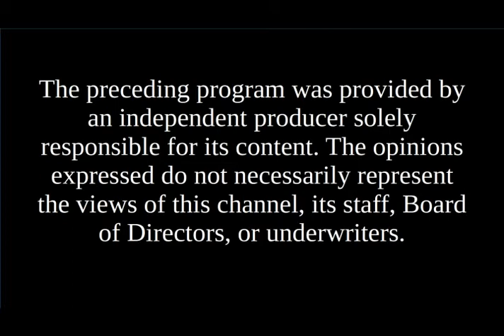Candidates' Spotlight - Jilletta Jarvis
Jilletta Jarvis, Governor